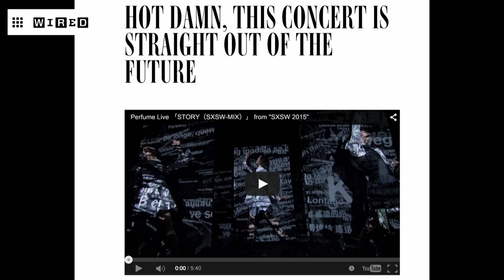Daito's Lecture Performance (2015)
no audio sorry.